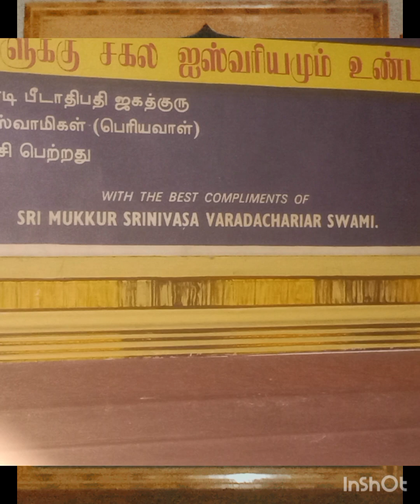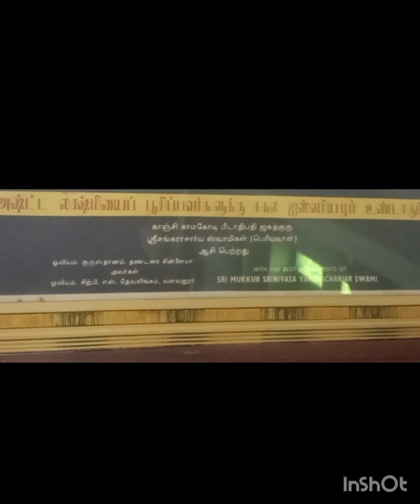மஹா பெரியவாவின் அற்புதங்கள் 47